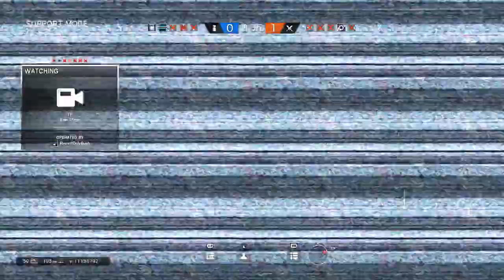R6 Siege Ranked: Recruit Only #2